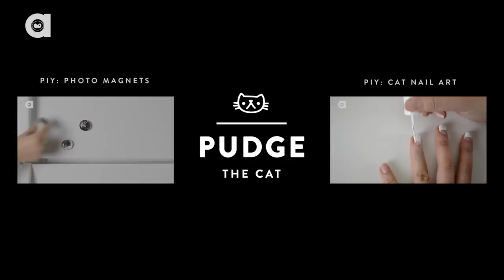How to Make a Cat Bowtie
Yes, Pudge is a girl. But girls can play dress up sometimes and today Pudge wants to dress up in this DIY no-sew bow tie.

Proceeds from every sale are donated to local animal charities and rescue organizations.

Thanks to Pudge's gang for helping produce PIY:
Art direction & production: Kady Lone
Video: Thomas Pell
Hand Model: Ilsa Burke